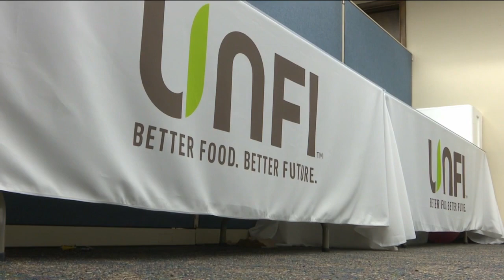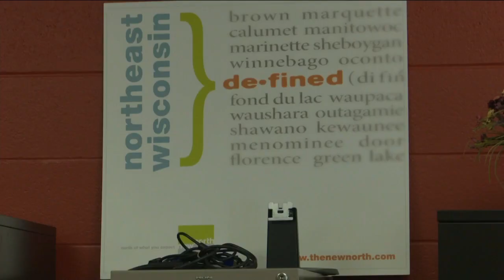UNFI, the U.S.'s largest grocery distributor, offers starting salaries up to almost $30/hour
UNFI hosted a job fair Tuesday from 2 to 6 p.m. to fill open warehouse and yard shuttle driver positions, ranging in starting salary from $18.45 up to $27.55 per hour.